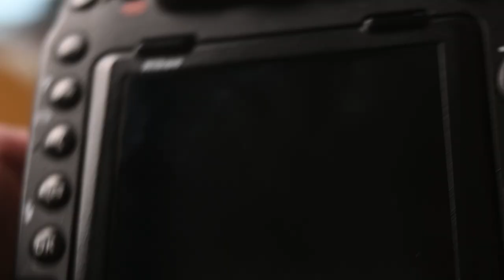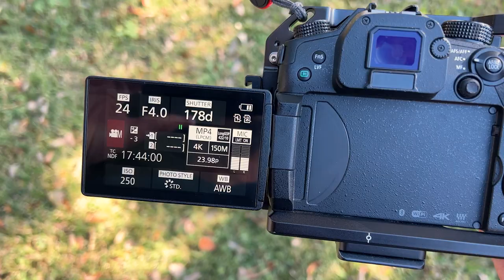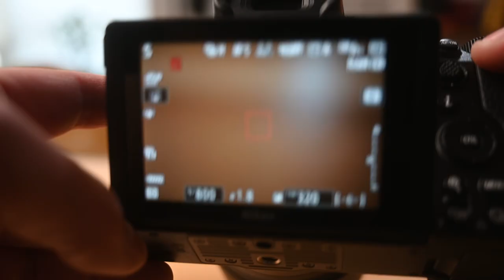I Finally Switched To Mirrorless.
This isn’t typically a gear-focused channel. In the past, I have bought a new camera body once every 4-5 years years. But this year… I’ve bought two cameras. ( @nikonusa Z6 and Z7)

Today I’m going to talk about what prompted this switch, and how it has impacted the way I work. You could watch anyone do a camera review, but I’m going to give you some observations based on real world experience, shooting over 18,000 photos with these cameras.

 I’ll cover some of the main benefits I’ve noticed, which are:

1. Video
2. Stabilization
3. Native Live view
4. Screen quality
5. Speed

A mirrorless camera isn’t going to make you a better photographer, and your pictures aren’t going to be dramatically better. But there are some convenience things that make it nicer,  making your quality of life a little better, and you might gain a few capabilities, such as more usable video, that will make you more marketable as a photographer.

Camera bodies and lenses shown (commissions earned):
Nikon Z 6 II FX-Format Mirrorless Camera Body w/NIKKOR Z 24-70mm
Nikon Z 6 FX-Format Mirrorless Camera Body
Nikon Z 7 FX-Format Mirrorless Camera Body
Nikon D850 FX-format Digital SLR Camera Body
Nikon D800 FX-Format Digital SLR Camera Body